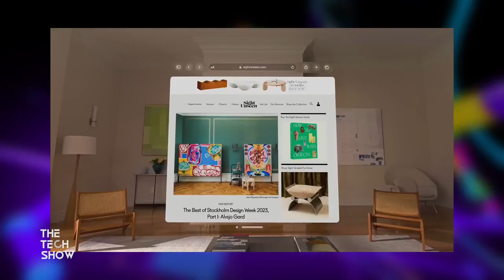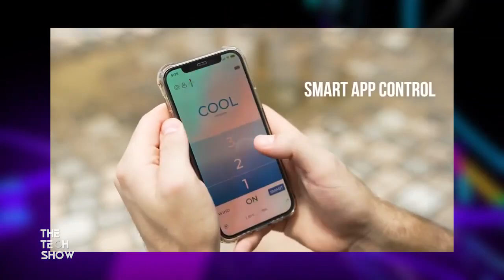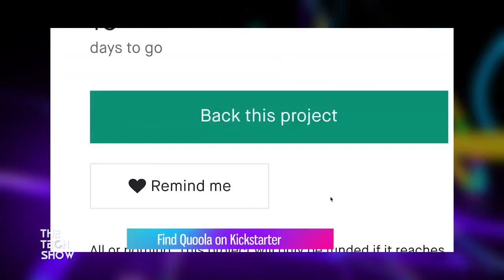Amazon DO's & DON'TS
This episode decides what you really need from Amazon and what you don't! Sonya talks to two young adventurers who are helping folks with mobility issues.